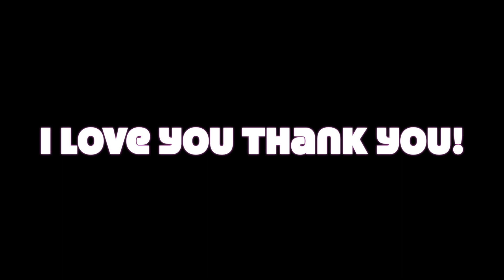Yaya Jina napag Buhatan ako ng Kamay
Thank you so much Kasatsat sa walang sawang pag suporta!